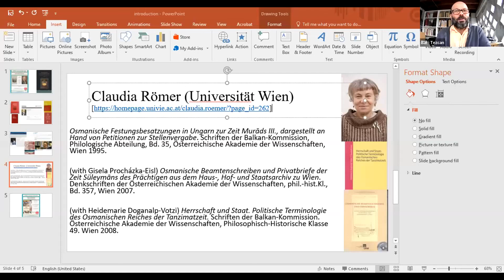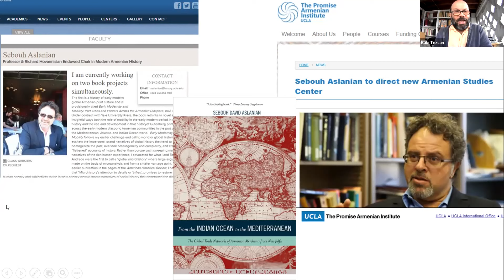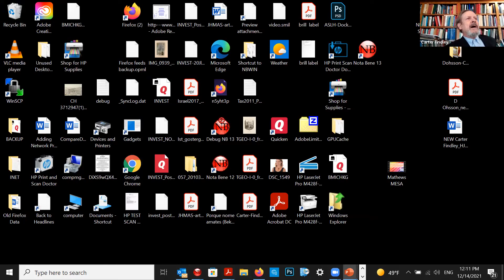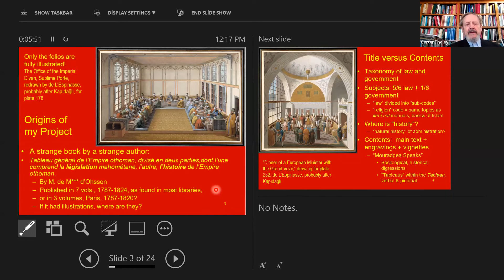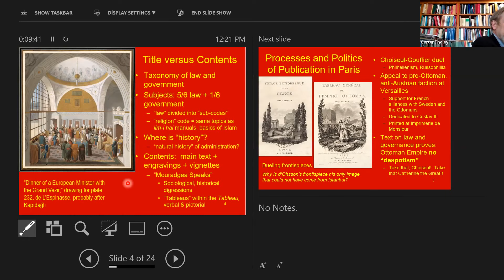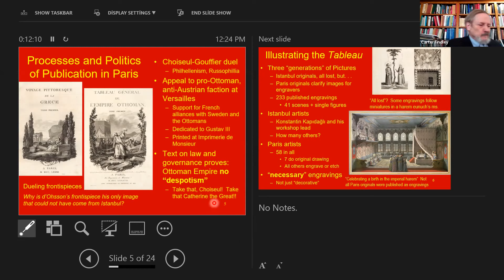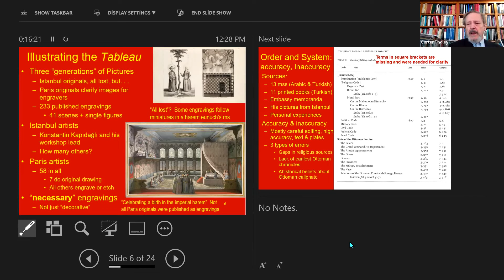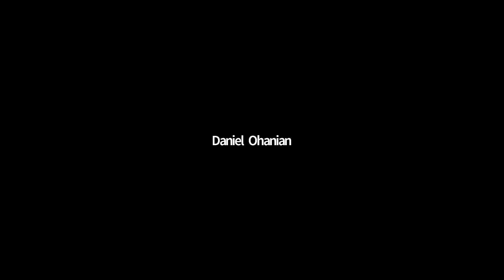Enlightening Europe on Islam and the Ottomans: Mouradgea d’Ohsson and His Masterpiece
On December 14, 2021, at the thirteenth session of W'OTSAp, Carter Findley (Ohio State University) introduced his book, Enlightening Europe on Islam and the Ottomans: Mouradgea d’Ohsson and His Masterpiece (Brill, 2019). Claudia Römer (University of Vienna) and Sebouh Aslanian (University of California, Los Angeles) launched a discussion that continued with questions from the audience.